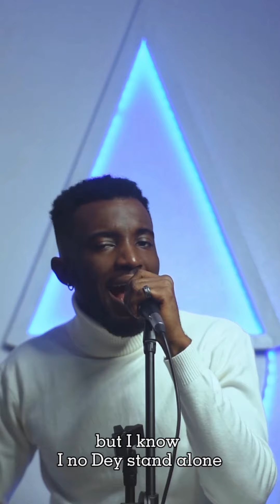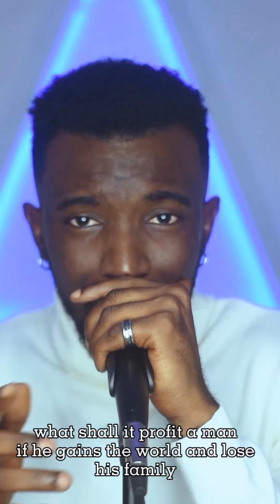Gabana Ranking - Family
Visual Performance  by Gabana to begin 2022 share song for the love of family

Lyrics

Even when the world is dark and cold yea
Even when nobody gat me no hmmm
But I know I no Dey stand alone
I dey thank God for family family oh
Family family family
Say I dey thank God for family family family

Pull up for my fam anything for my family Go to war for my fam and
Mess with my fam you turn my enemy
And if the world is ending right now
One thing I'm grateful one thing is family
Otemwen you be goons you be my men
No other love can compare or come near kosi
No other can compare or come near kosi

I dey thank God for family family family oh
Family family family yea family family family
Nothing like family nothing like family
Nothing like family nothing like family oooh

Uh we only get one life to live so make your live your life with love and loyalty
Make you no forget your family
And if I come this life again I go still choose my family
The memories won't change it for nothing
What shall it profit a man if he gains the world and lose his family
Vanity all Na tragedy humanity be family family everything

say I Dey thank God for family family family oooh

Oooh oooh oooh Oooh oooh oooh Oooh oooh oooh